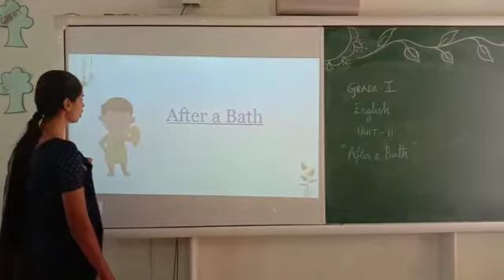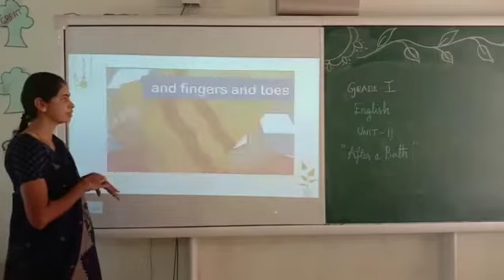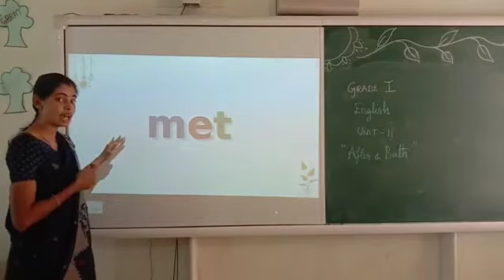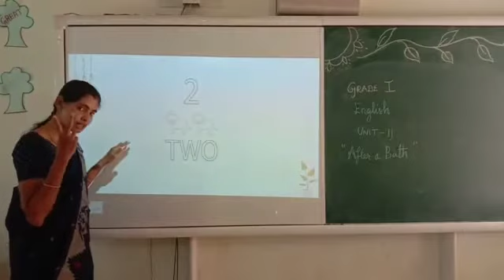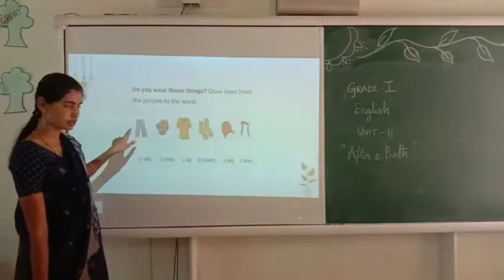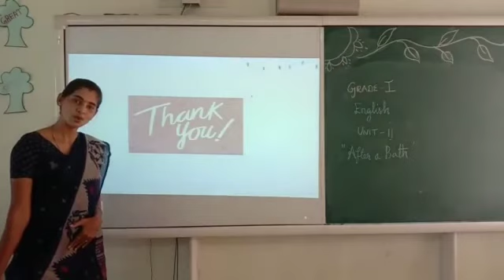Grade 1 English Unit 2 Poem Part 1